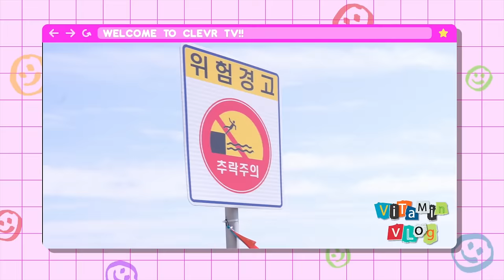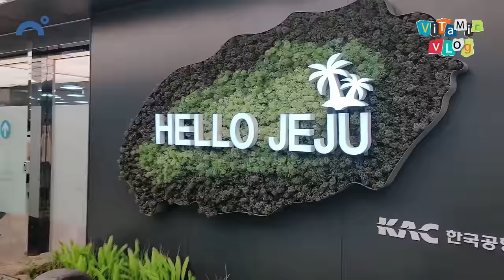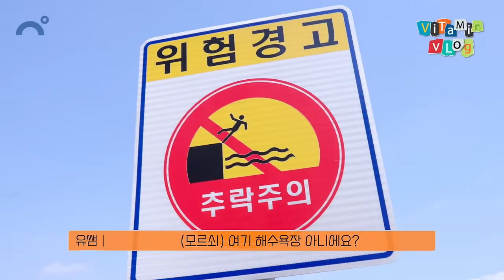비타민 멤버들이 제주 공항에서 길을 잃어버렸다?! 2박 3일간의 제주도 여행에서 도대체 무슨 일이 있었던 걸까요? ㅠㅠ 😨｜중학생 브이로그 vlog｜클레버TV